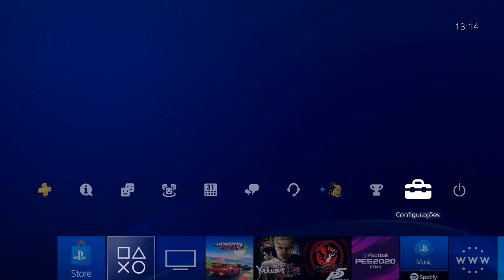DICA: Baixe seus SAVES da NUVEM do PS4!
Aprenda como baixar seus SAVES na nuvem do PS4!

ENTRE EM CONTATO COM A GENTE:

Cadastre agora!